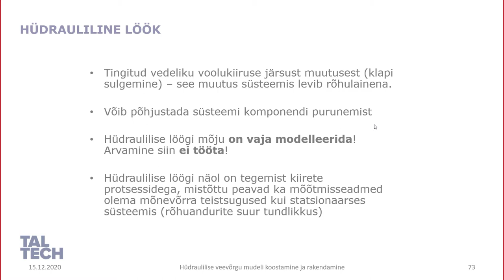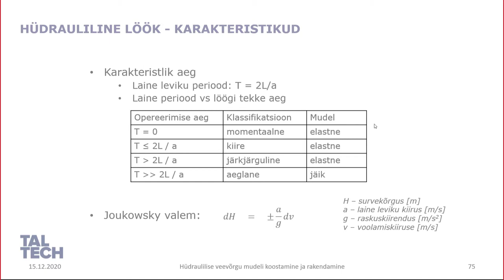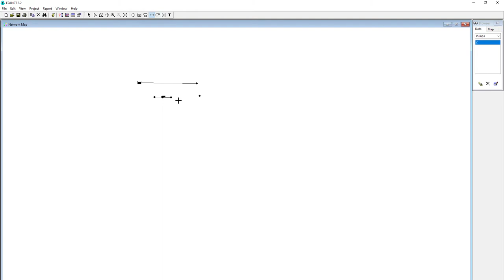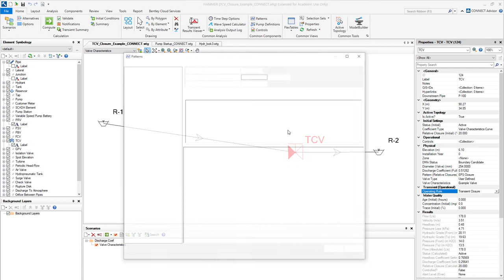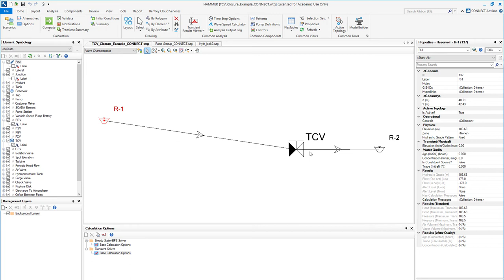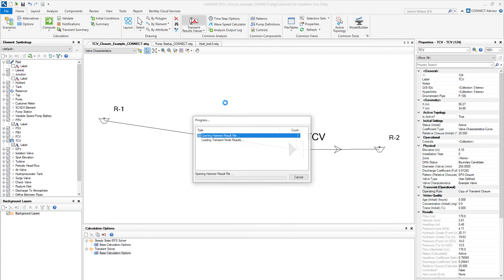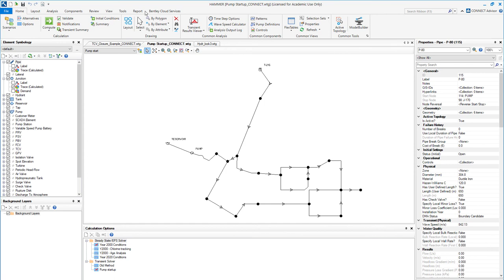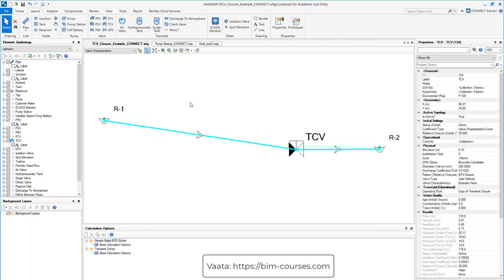TalTech koolitus - Ehitusjuht, tase 6 (VK) - Hüdrauliline löök (osa 2/2)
Ettekande lindistus 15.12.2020 toimunund veebikoolituselt, osa 2/2.